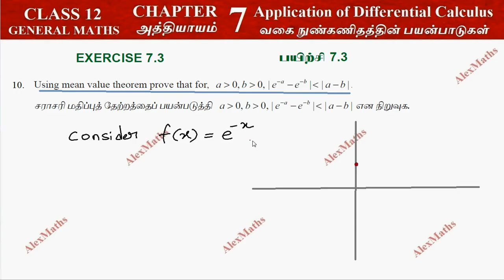12th Maths Exercise 7.3 Q.No.10 Application of Differential Calculus Chapter 7 TNSyllabus Alexmaths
Class 12 Maths | Exercise 7.3 Q.no.10 | Application of Differential Calculus | TN New  Syllabus

7.1 Introduction
7.2 Meaning of Derivative
7.3 Mean Value Theorem
7.4 Series Expansions
7.5 Indeterminate Forms
7.6 Applications of First Derivative
7.7 Applications of Second Derivativ
7.8 Applications in Optimization
7.9 Symmetry and Asymptotes
7.10 Sketching of Curves